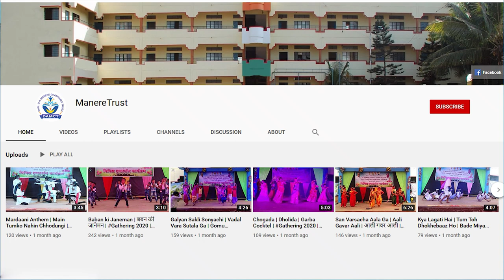कोळी सरांची मणेरे काकांवर कविता | कबनूरच्या सत्तेचा रिमोट कंट्रोल मामा तुमच्याच हातात शोभला होता !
श्री. मच्छिंद्र कोळी सर यांनी मणेरे काकांच्या वाढदिवशी त्यांच्या कार्याची माहिती सांगणारी कविता सादर केली.